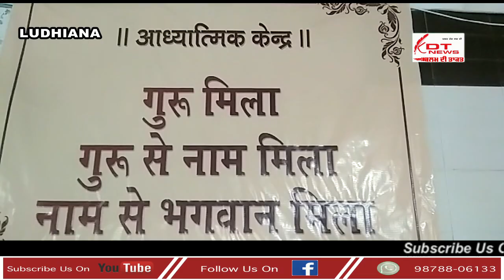Ludhiana : ਦਰਸ਼ਨ ਦਰਬਾਰ ਵਿਚ ਮਨਾਇਆ ਗਿਆ ਗੁਰੂ ਪੁਨਿਮਾ ਦਿਵਸ